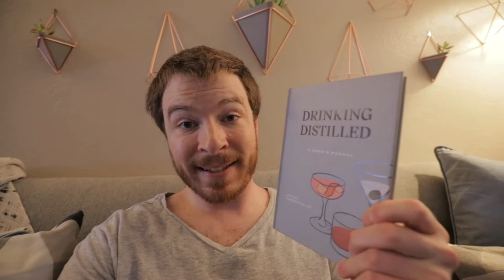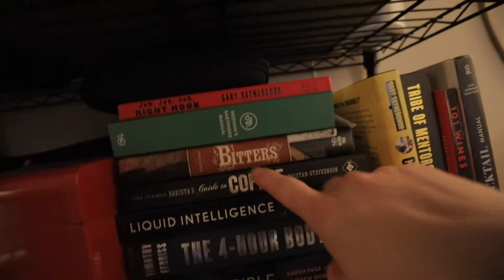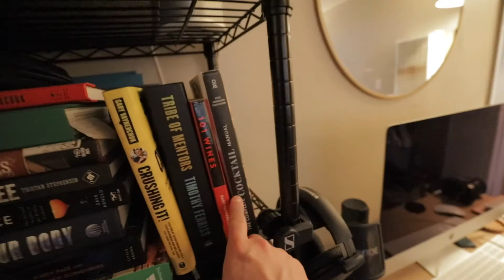Starting a book club? The Randomest Vlog EVER!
Jeffrey Morgenthaler's new book
This vlog is super random, but, here it is! I cover a lot of topics in this one.

Other books:
Meehan's Bartender Manual
Liquid Intelligence
Bitters book
Barista's guide to coffee
the flavor bible
the complete cocktail manual

vlog footage shot on this camera
with this lens
using this gorillapod tripod
drone footage shot on this

everything i used to make this video can be found in my kit